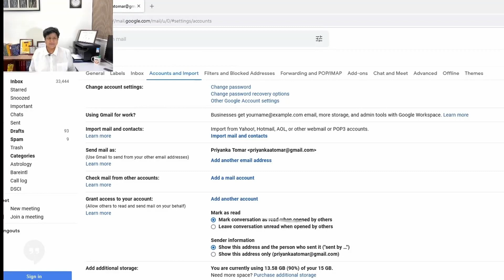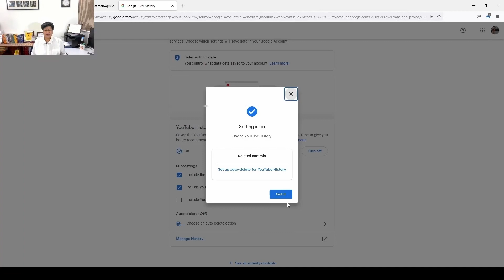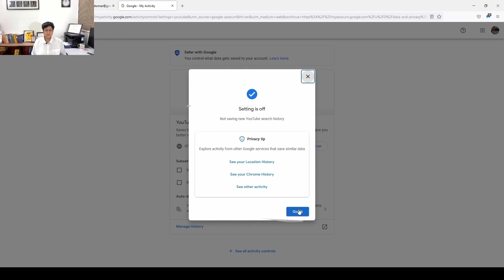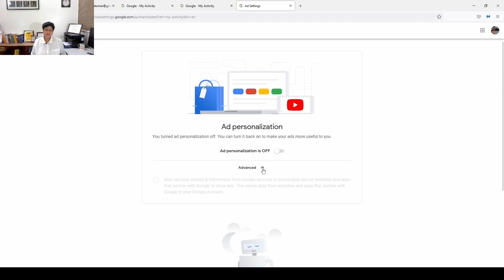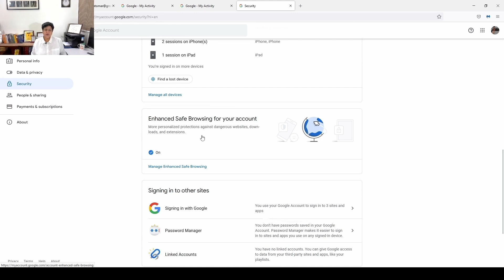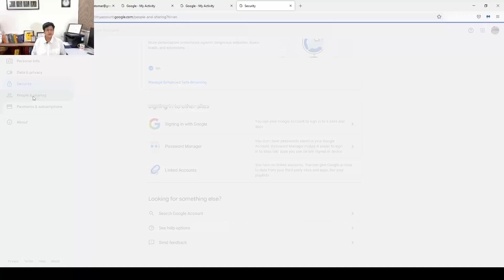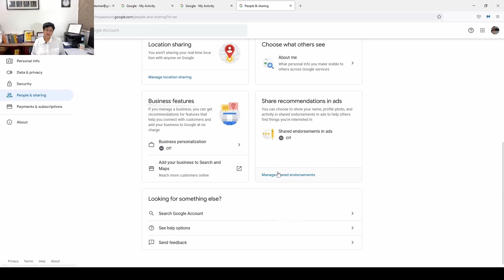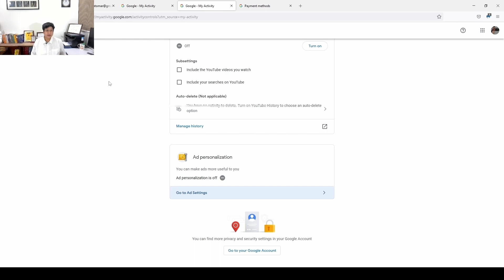Does Google see everything you do? Secure your devices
Google collects each information about your activities such as keywords you typed to search anything, YouTube videos you watch or search, advertisements you see, your phone number, email, address, location  etc. when you browse internet.
Many Google apps such as advertising tools run in the background, and mostly user is unaware about this activity of google. Data is being collected from smart tv and other digital devices as well. Nothing is safe in incognito mode also.